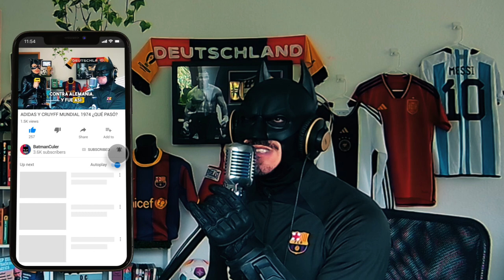ANTE ITALIA SE CONFIRMÓ LO QUE TODOS PENSAMOS... 😱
Lamine Yamal demostró, una vez más, su impresionante calidad en el partido entre España contra Italia en la UEFA Euro 2024. A sus 16 años, demostró ser una amenaza constante para la defensa italiana, destacándose por sus duelos contra Federico Dimarco y brillando con su habilidad para driblar, centrar y disparar a portería durante todo el partido.

En este video, analizo por encima las habilidades de Yamal, su papel en la selección española y las razones de su convocatoria (acertadísima). Descubre cómo su estilo de juego se adapta perfectamente a la filosofía del fútbol de La Roja y por qué es considerado uno de los mejores dribladores de La Liga.

💬 Leo tus comentarios. ¿Qué piensas del nivel de forma de Lamine?